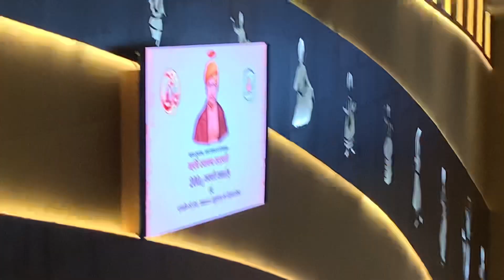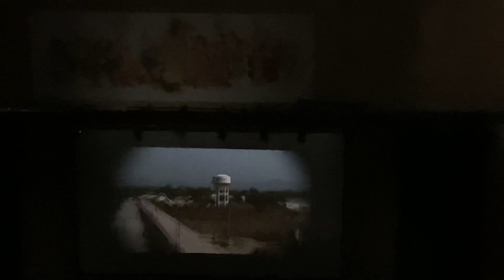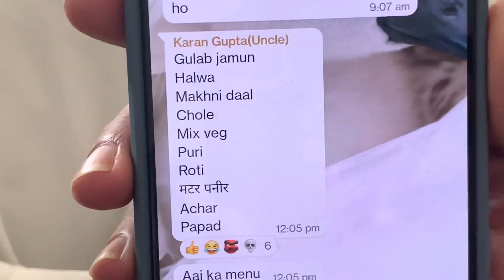A day in our life ✨| Patanjali Yogpeeth Haridwar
The Inspiring Journey of Baba Ramdev | Hostel Vlog | @aleovlogs

In this vlog, we'll take a closer look at Baba Ramdev's journey and the struggles he faced along the way. From humble beginnings to building a multi-billion-dollar empire, we'll discover the perseverance and determination that drove him to success. Join us as we delve into the inspiring story of Baba Ramdev and discover what sets him apart from other spiritual leaders